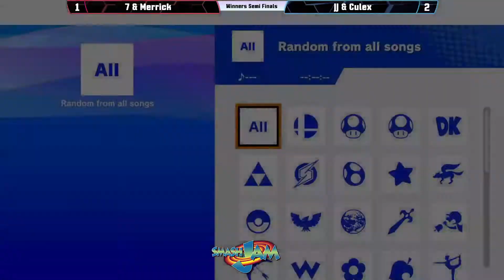Smash Jam Doubles - JJ & Culex vs. 7 & Merrick - Winners Semi Finals